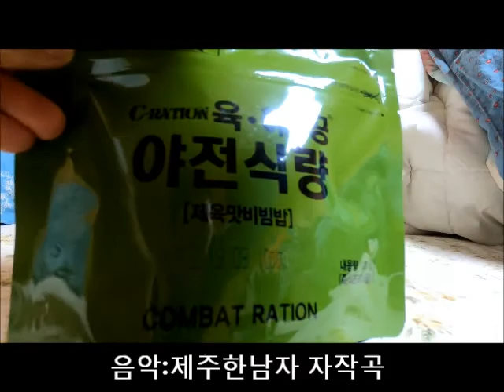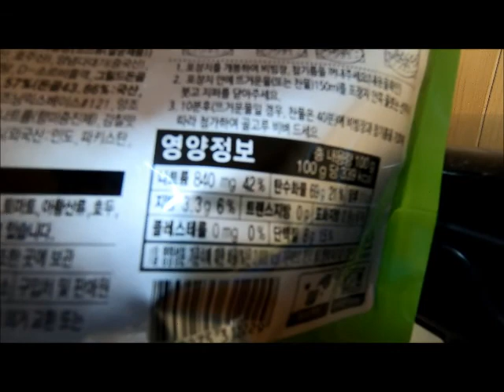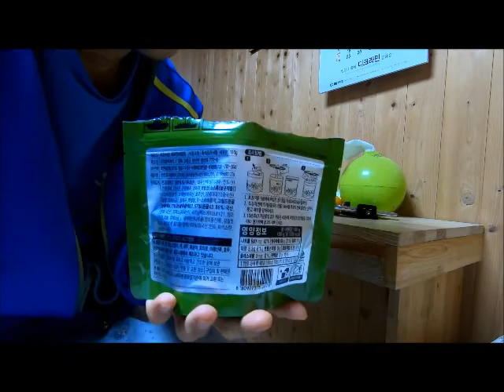군대 전투식량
전 직장 여 동료 분들께 선물로 드렸습니다.
ㅋㅋㅋ신기해 하고 좋아 하더라구요!
남자들의  추억의 군대 전투식량 !!

오늘도 제 영상 글 봐주셔서 감사 😊드립니다